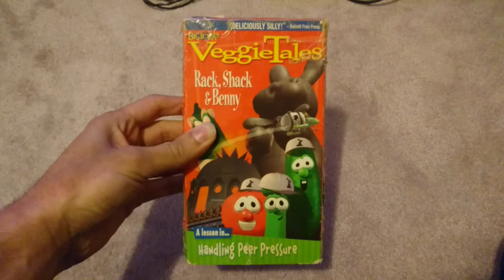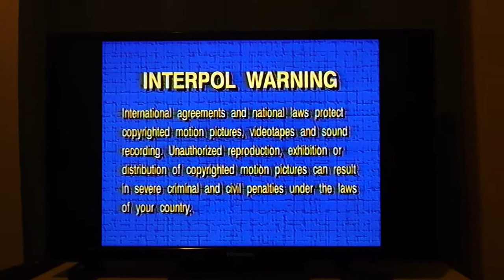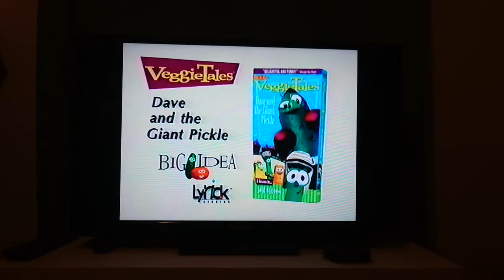Opening To VeggieTales: Rack, Shack & Benny 1998 VHS